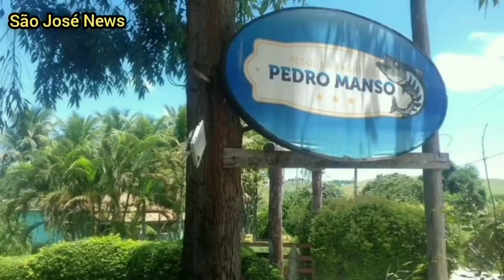Entrevista com o Humorista Pedro Manso.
Estivemos no final de semana na cidade de Paty dos Alferes no interior do rio conversando com uma Personalidade conhecida em todo o Brasil e que traz muita alegria a todos os Brasileiros.

Confira !!!

Imagens : São José News